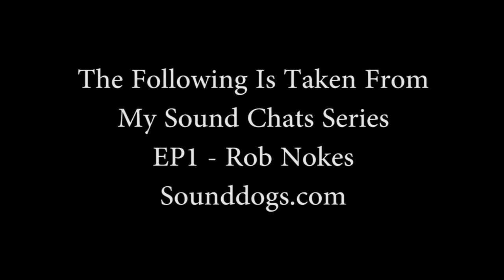Uses For Impulse Responses In SFX Recording?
About Rob Nokes

"As a Supervising Sound Editor and Sound Effects Recordist / Designer I strive to provide sound effects that enhance the filmmakers' story and enable the filmgoer to believe that they are immersed in the story with the characters. Recording and experiencing sounds from all over the world increases my knowledge and capability to select and create the best sound effects for the film.

Over the past few years, I have recorded Fireworks in the Punta Del Este harbor in Uruguay , tropical fish in Saipan, spelunking the caves of Tinian, World War II planes, a Stuart Tank, spelunking the Christmas Caves in the Chezk Republic, numerous Monasteries in Prague, WWII concentration camp, the steppes of Kazakhstan for indigenous voices and music, Chilean racetracks, the LA morgue, go-karts, modified cars, numerous dogs, football games, college basketball, junk yards, F-18 Jets, and a lot more. View my sound effects recording photo library. In addition to recording a lot, I purchase the copyrights to sound effects libraries, most notably SoundStorm (8 time Academy Award nominee & winner for Best Sound Editing), Casablanca (Crash, The Fly), and Master's Workshop (Michael Jordan at the Max)".

I am passionate about building a more stable base for others in my community to learn and share ideas so we can all be in a stronger position to succeed. That why I have made over 400 blog posts and also have a reference app you can download and use